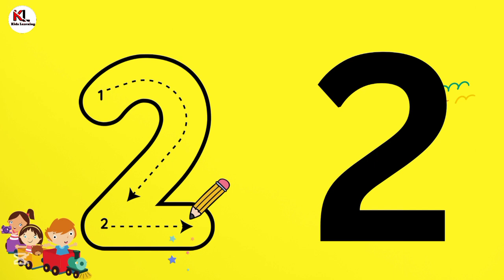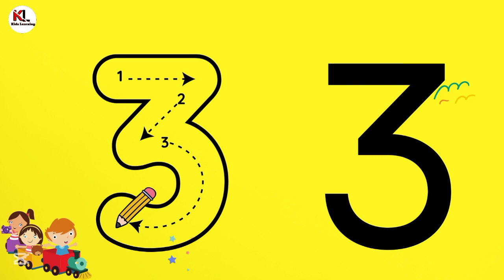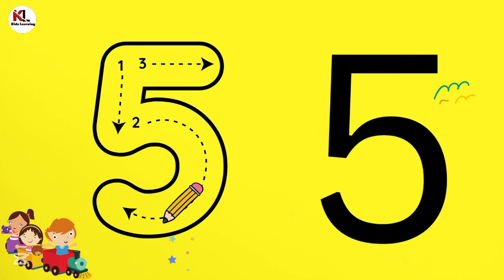Learn 1 to 10 Numbers for Kids | Tracing, Counting & Game |song for kids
Welcome to a fun and interactive journey of counting from 1 to 10!

In this colorful and educational video, your child will:
- Recognize numbers** from 1 to 10

-Count with real-life objects
like apples, books , and more!

-Trace numbers step-by-step to improve writing skills

-Play a mini number game to build memory and confidence

-Enjoy clear pronunciation, cheerful visuals, and soft background music!

This video is designed for toddlers, preschoolers, and young learners to develop early math and writing skills in a joyful way.

-Let your kids learn while having fun!